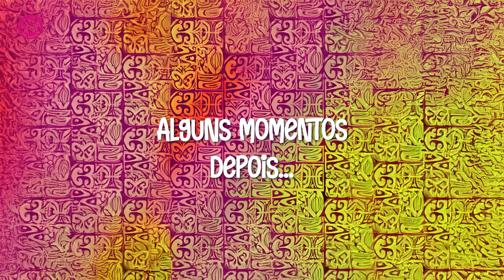PEGADINHA DORIVAL FUGIU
MAIS UM VIDEO AQUI NO CANAL, DEIXE SEU CURTIR E COMENTA OQUE ACHOU. SE AINDA NAO É INSCRITO ME DA ESSA MORAL, VALEU É NOIS